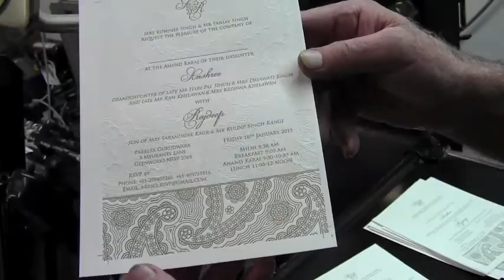Paisley Letterpress Wedding Invitations: Anshree & Rajdeep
we just finished printing Yasmin & Johann's letterpress wedding invitations!